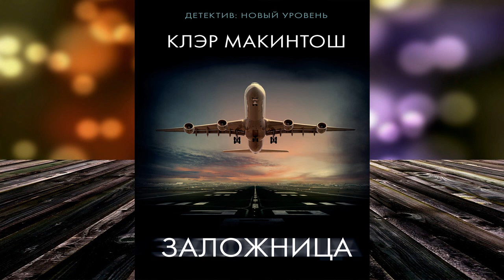Заложница "Детектив" (Клэр Макинтош) Аудиокнига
Описание книги
Напряженный и непредсказуемый роман признанного мастера современного триллера Клэр Макинтош!
Беспосадочный перелет Лондон – Сидней.
Двадцать часов в воздухе.
На борту авиалайнера собрались, кажется, представители всех мыслимых и немыслимых социальных прослоек – бизнесмены, интеллектуалы, айтишники и бездельники-мажоры, консерваторы, радикалы, левые, правые, успешные люди и неудачники.
Внезапно самолет оказывается захвачен «зелеными» террористами.
А в то же самое время совсем в другом месте в заложницы попадает маленькая девочка…

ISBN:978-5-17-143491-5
Переводчик:Е. Токарев
Чтец:Алла Галицкая
Правообладатель:АСТ-Аудиокнига